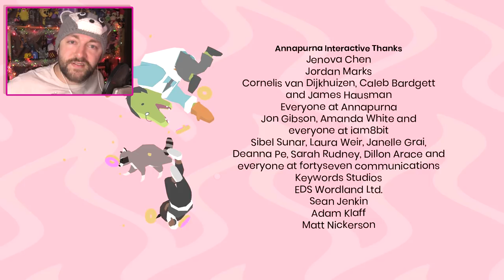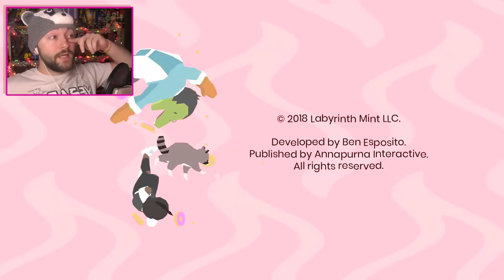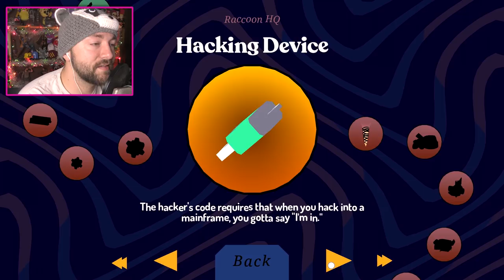THE END!! | Donut County #4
Will BK come through?